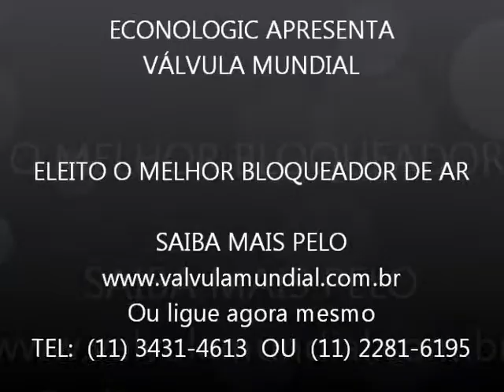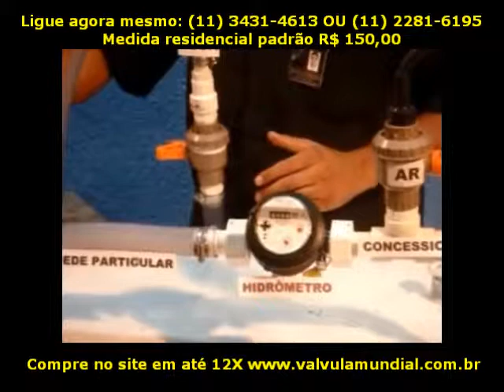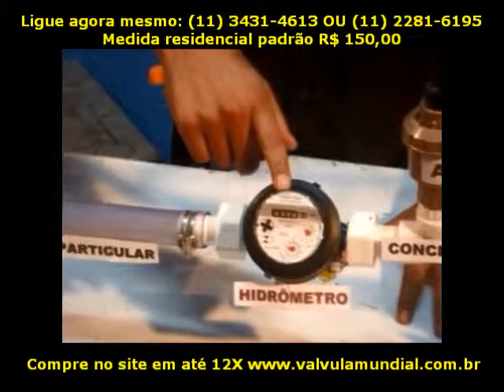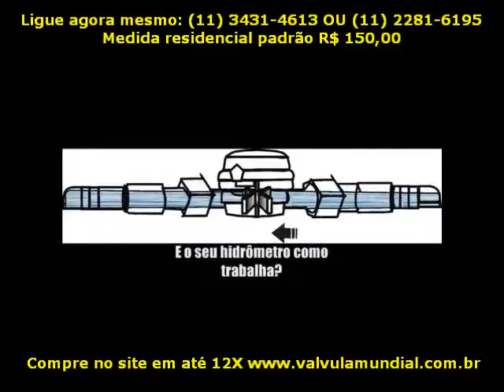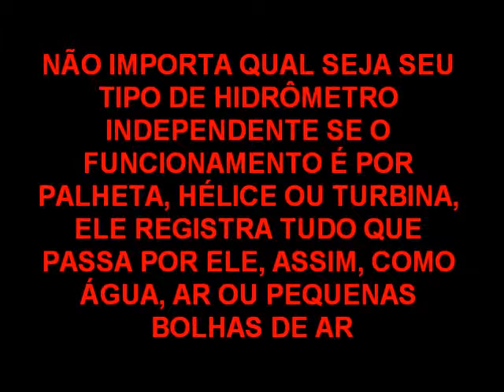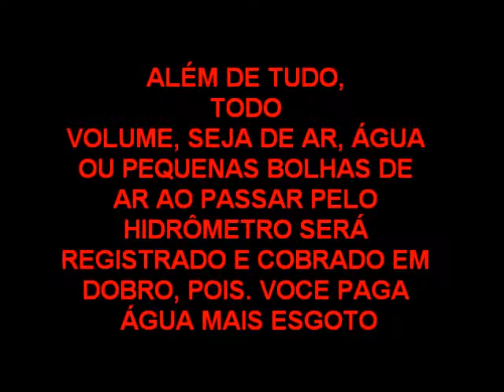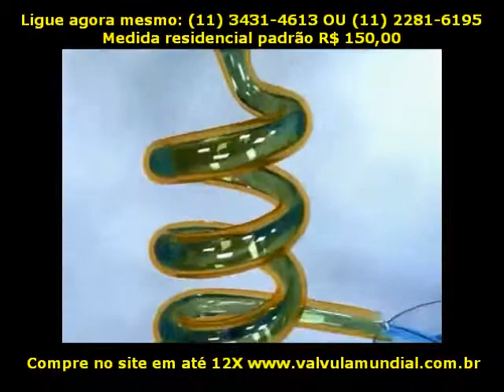FABRICAMOS TODAS AS MEDIDAS E MODELOS PARA TODAS AS TUBULAÇÕES. Malasissos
Desperto sempre antes que raie o dia

E escrevo com o sono que perdi.
Depois, neste torpor em que a alma é fria,
Aguardo a aurora, que já quantas vi.
Fito-a sem atenção, cinzento verde
Que se azula de galos a cantar.
Que mau é não dormir ?  A gente perde
O que a morte nos dá pra começar.
Oh Primavera quietada, aurora,
Ensina ao meu torpor, em que a alma é fria,
O que é que na alma lívida a colora
Com o que vai acontecer no dia.

Fernando Pessoa
 Deve chamar-se tristeza

Deve chamar-se tristeza
Isto que não sei que seja
Que me inquieta sem surpresa
Saudade que não deseja.
Sim, tristeza  -  mas aquela
Que nasce de conhecer
Que ao longe está uma estrela
E ao perto está não a Ter.
Seja o que for, é o que tenho.
Tudo mais é tudo só.
E eu deixo ir o pó que apanho
 De entre as mãos ricas de pó.

Remetente : Arcileia

Veja uma outra sugestão abaixo de outro poema
Ricardo Reis

Dia Após Dia

     Dia após dia a mesma vida é a mesma.

     O que decorre, Lídia,

     No que nós somos como em que não somos

     Igualmente decorre.

     Colhido, o fruto deperece; e cai

     Nunca sendo colhido.

     Igual é o fado, quer o procuremos,

     Quer o 'speremos.  Sorte

     Hoje, Destino sempre, e nesta ou nessa

     Forma alheio e invencível.